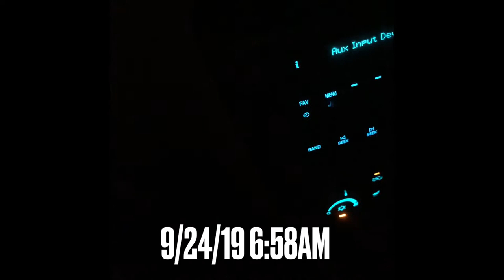Random iPhone Clips | My Siamese and Me | Siamese Kittens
Meow 🐱🐾 Enjoy this video of random IPhone clips of the cats! This includes Tito’s comfort blanket that he chews on and drags around, exploring the water fountain, a follow up vet appointment, and rolling around in cat nip 😂😍🙌🏼

About Tina & Tito:
•They are 10 months apart from each other
•They are NOT related, they are boyfriend and girlfriend , two Siamese lovers👩‍❤️‍💋‍👨 (the goal was to breed and we decided not to)
•They are best friends. Tito doesn’t know life without Tina (Tina on the other hand loves her alone time)
•Tina loves to be cuddled and picked up any type of way
•Tito hates being held and only wants pet (in his favorite spot)
•They are very timid of loud noises and other people, but warm up to them with time.
•They love to play fetch with rubber bands and crinkle plastic toys
•Tito loves to chew and pull blankets all around the house (we think it’s a comforting thing)
•Tina loves being in the shower or simply licking off water from your arm while you’re in there